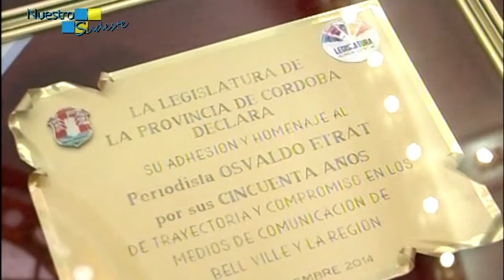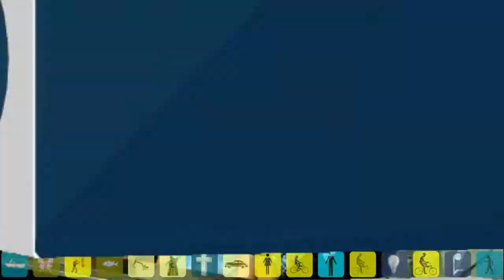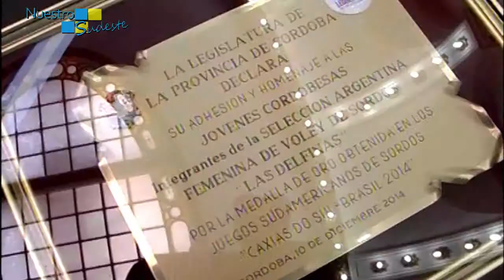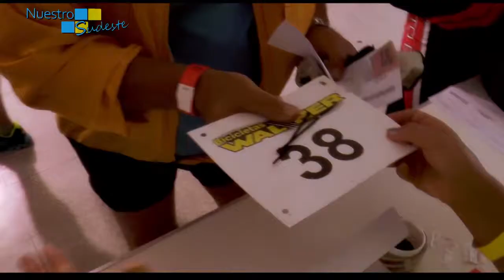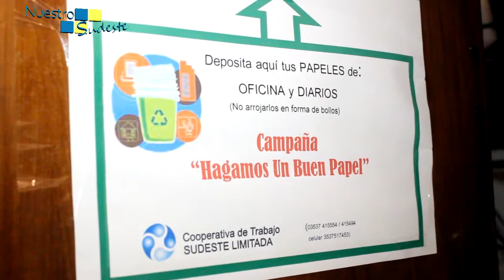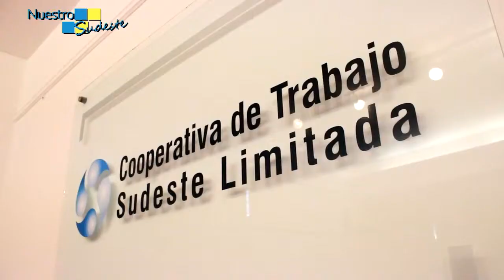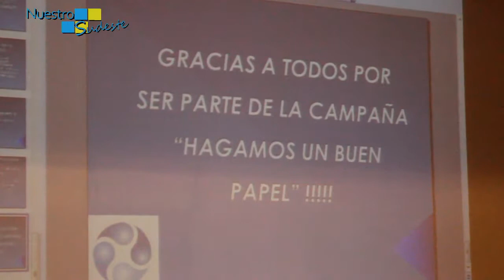NUESTRO SUDESTE PROGRAMA 114